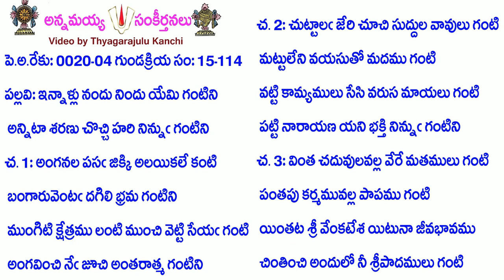Book15-Song114-6544-ఇన్నాళ్లు నందు నిందు యేమి గంటిని-innāḷlu nandu nindu yēmi gaṇṭini